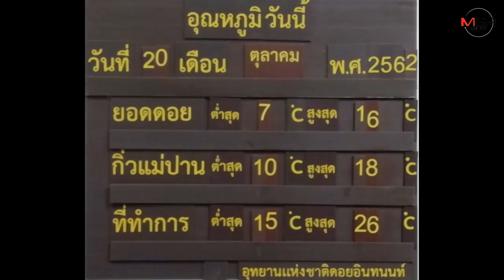ดอยอินทนนท์เย็นลงฮวบเดียวเหลือ7องศา-นทท.คึกคักชมพระอาทิตย์ขึ้นและทะเลหมอกสุดสวย